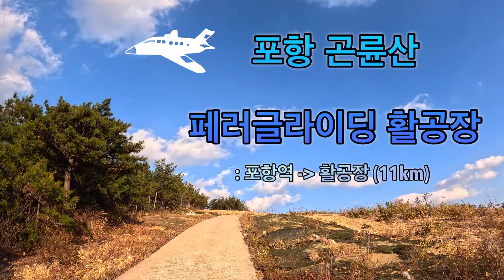[포항] 곤륜산 데이트 코스_하늘을 날고 싶다